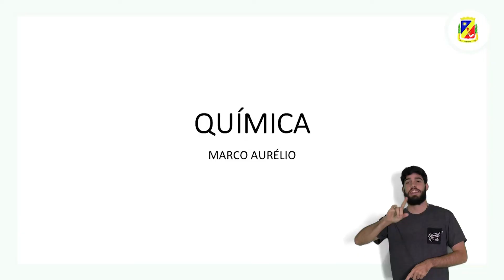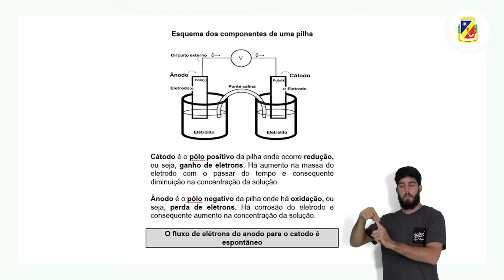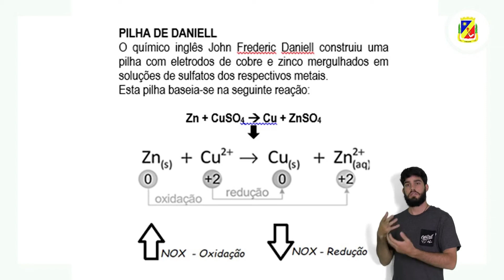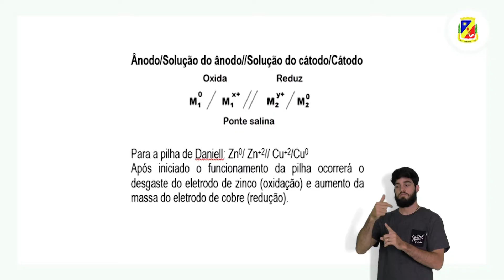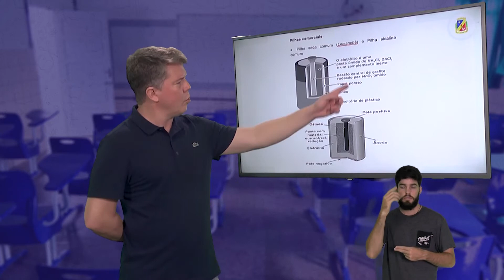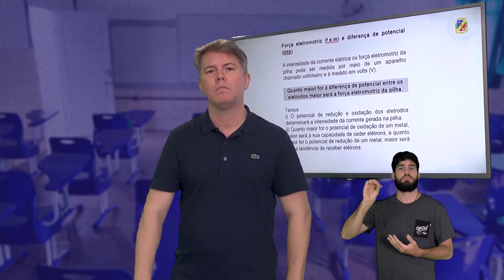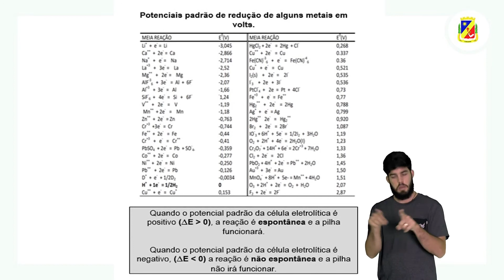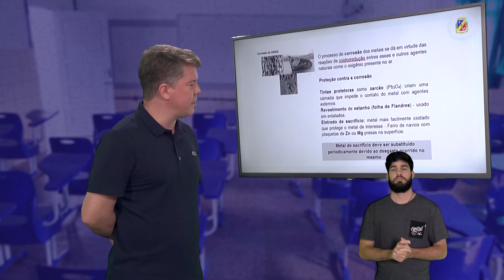Cursinho Popular - Química